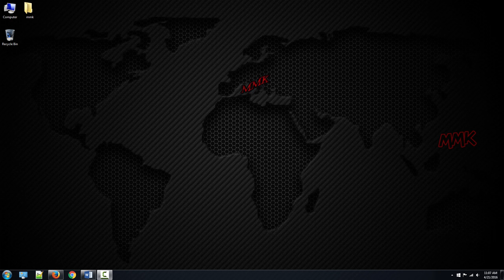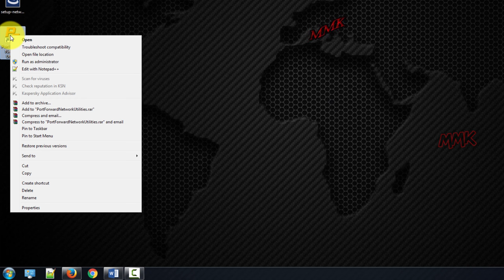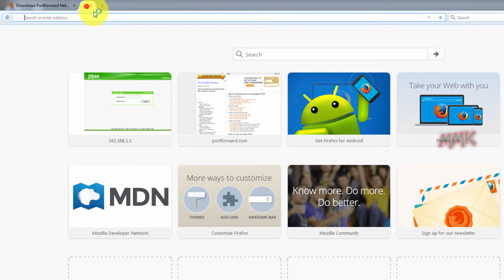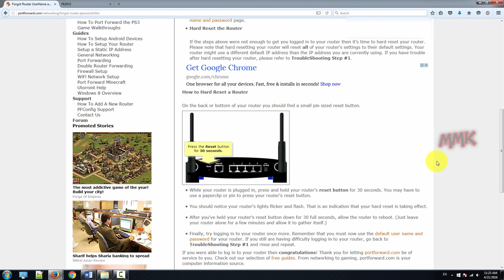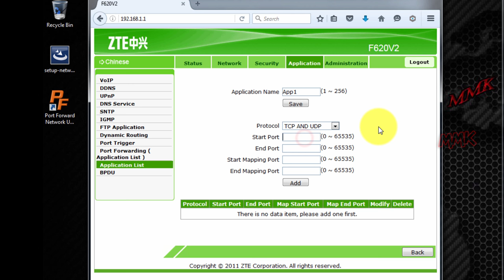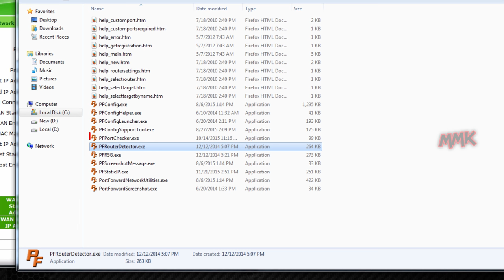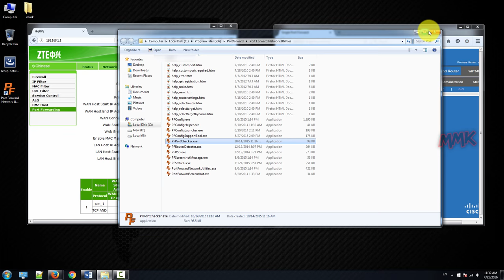Double Router Port Forwarding - Port forward through modem and router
Tutorial shows you, how to port forward through modem and router (Double router port forwarding). Demonstration on ZTE modem and LINKSYS router

steps to forward ports in a network with more than one router - double port forwarding:

First we need to forward the port in router1 to router2's external IP address. The next step is to forward port, from router2 to the device, for which you are opening port, in this example, it is Computer with static IP address.
The network devices for which ports are being forwarded need to have a static IP address

Download Network Utilities Bundle. Port Checking Software,

This video-tutorial-attempt to answer all below questions
port forward through 2 routers
port forwarding 2 routers
How to port forward behind 2 routers?
Multiple router port forwarding
Dual router port forwarding